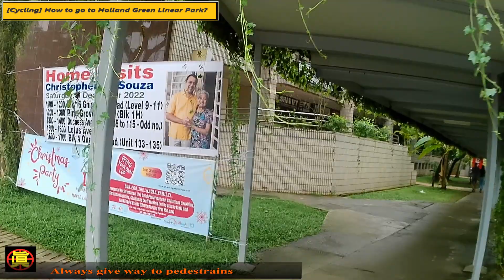[Cycling] How to go to Holland Green Linear Park from The Grandstand? Into Rail Corridor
Dear Viewers, fellow Hikers, fellow Cyclists and Nature lovers,

This video is my sharing of my adventure from Old Turf City to Holland Green Linear Park.  It will pass thru 6th Avenue at along Bukit Timah road where one will pass by many beautiful landed properties in Singapore. It is real time so it will provide you with a rough idea where to go and how much time is required so that you can adjust to your own pace. The path is suitable for beginners. This video will bring you along as I discovered new places and even found new ideas and path for my next video, please stay tune for more Cycling and Hiking videos.

This video is made especially for those abled and disabled to visit the places for any reasons. It will pass 6th Avenue, Holland Green Linear Park and into Rail Corridor. In the next video, we will explore where to train for King of Mountain (KOM) in Singapore where I will show you how much time I took to complete one cycle of KOM training at Riffle Range Road.

This video was made with AkasoV50X on Cycling

Get Set
Ready
Let's Go!!!